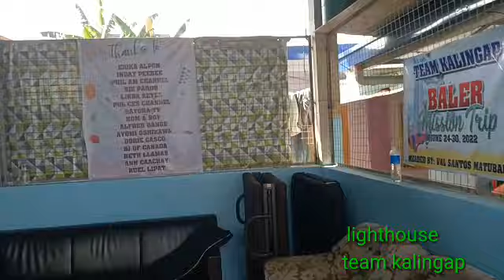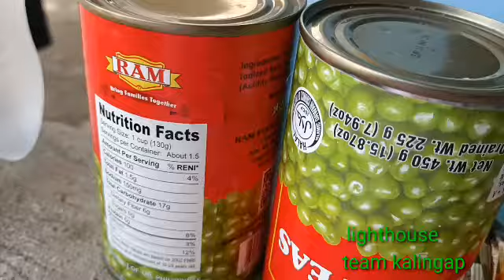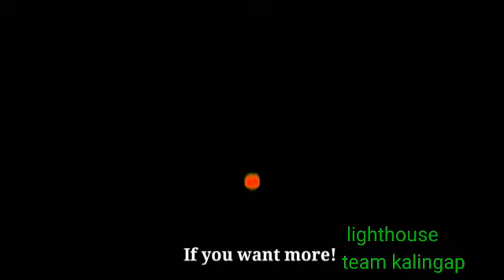LIGHTHOUSE MY BIRTHDAY NA MAGAGANAP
MGA KALINGAP PASSUPORT PO